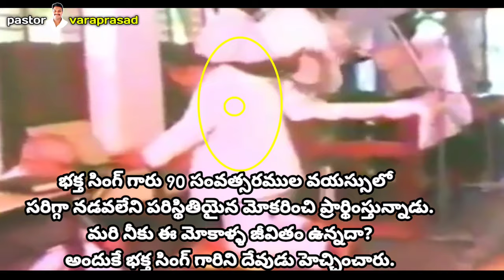Bro.baktha sing knee prayers# భక్తసింగ్ గారి ప్రార్థన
బ్రదర్ భక్త సింగ్ గారి మోకాళ్ళ ప్రార్థన 90 సంవత్సరాల వయస్సు లో ఈ ప్రార్థన